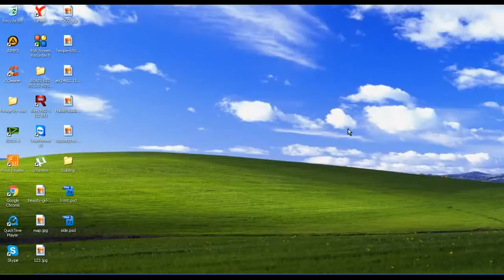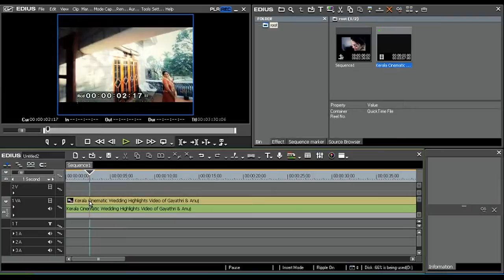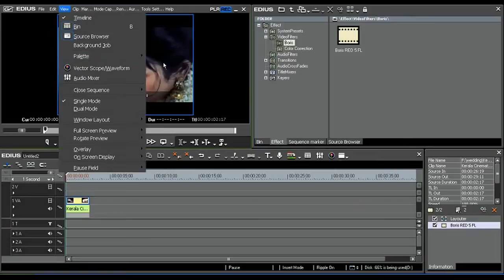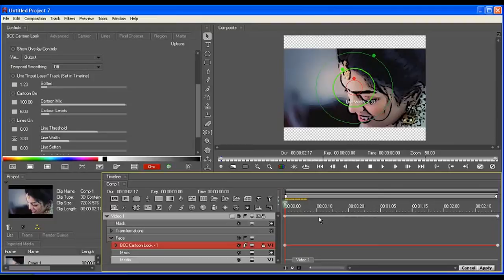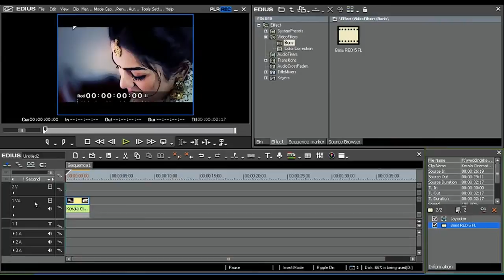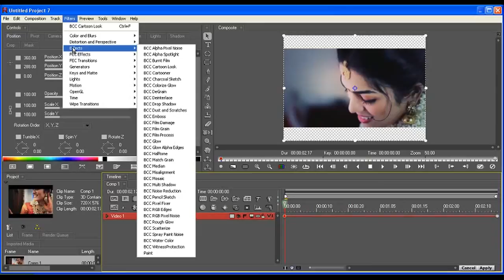EDIUS - BORIS RED PLUG-IN with EDIUS TELUGU!